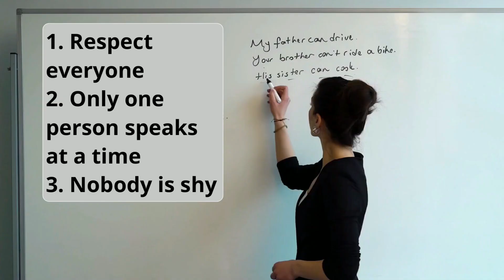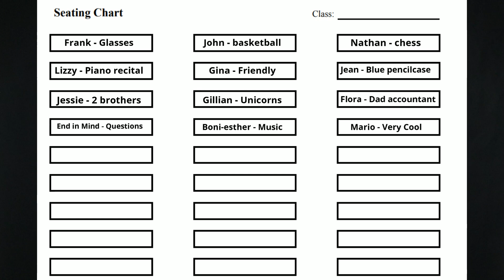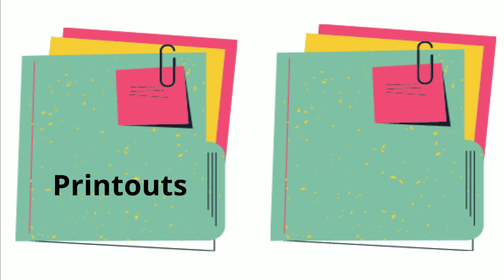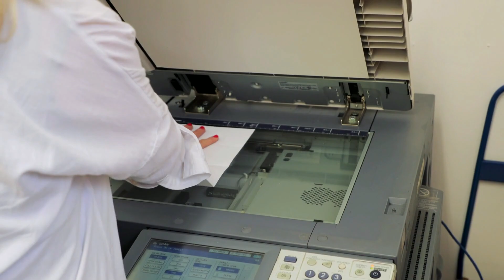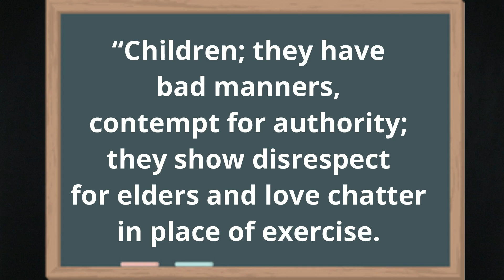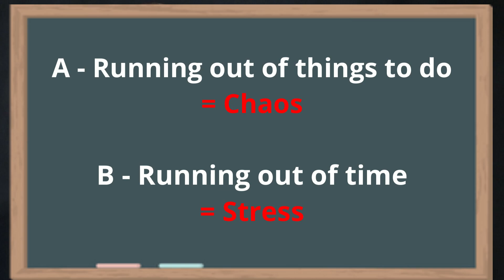10 Tips for First Year Teachers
In this video I share 10 Tips for First Year Teachers. If you are a new teacher, these tips will help you be successful in your first year of teaching.

📖 100 No-prep Classroom Activities Book ►

🚀 SUPPORT

📘 1000 Questions and Answers to Learn English!

🎓LEARNING LINKS

Managing Behavior in the Classroom Book
First Days of School Book
Audible (2 Free Audiobooks)

⏱️TIMESTAMPS

0:00

🎼 MUSIC